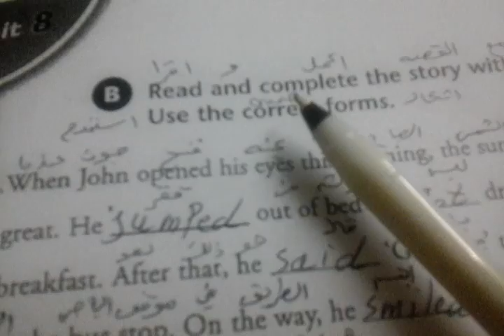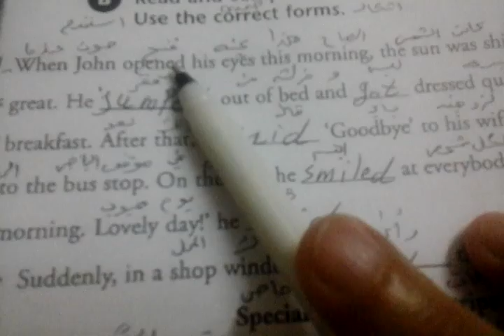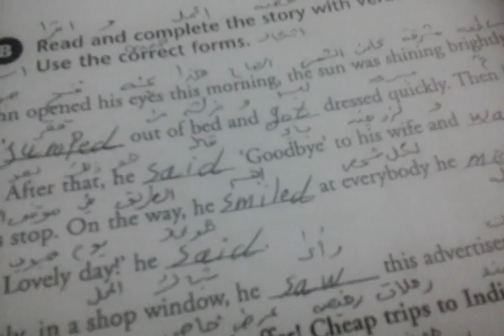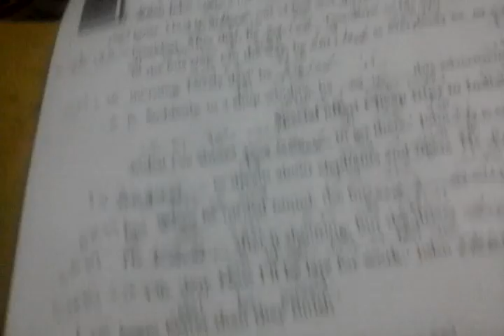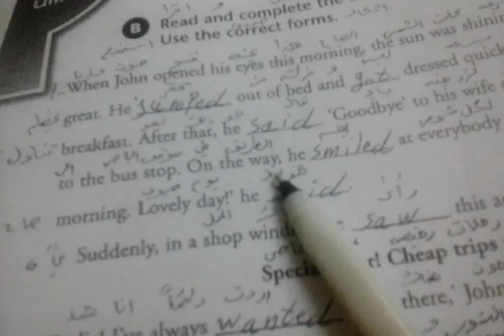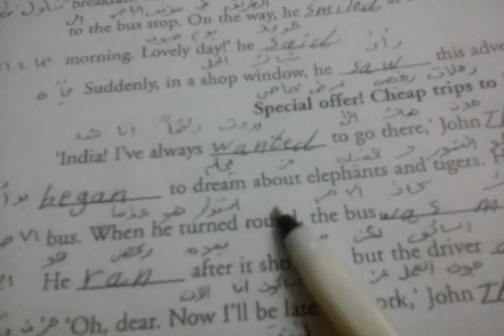صفحة 104 يونت 8 فرع B انكليزي اول متوسط